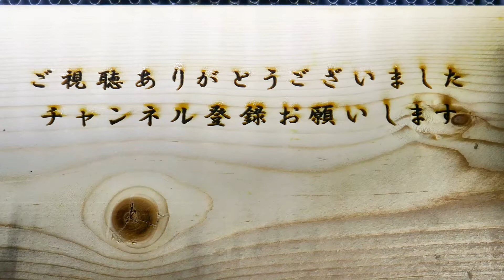ペロペロするマムシ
舌を出すマムシを撮影してみました。
ペロペロとしていますが何だか可愛いですね。